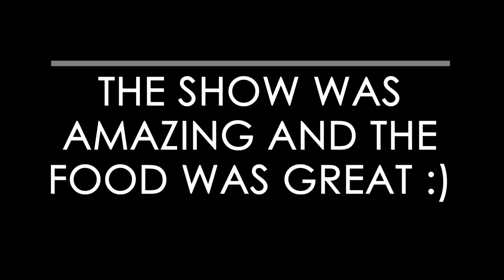Trip to New York! | Vlog #13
hello~ day 12 we tried more soul food, visited the MET Cloisters and saw Russell Howard!! hope you enjoy :)